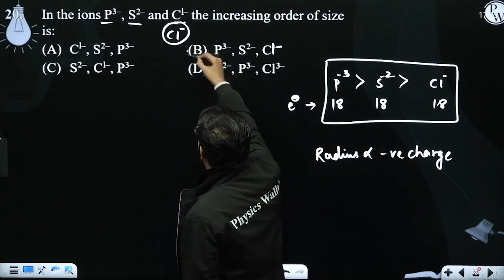In the ions P3&ndash;, S2&ndash; and Cl&ndash; the increasing order of size is:....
In the ions P3&ndash;, S2&ndash; and Cl&ndash; the increasing order of size is: 📲PW App